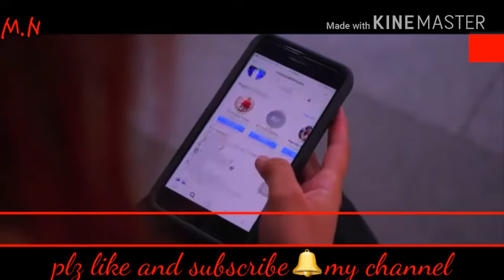Teddy | New Punjabi Songs 2018 | like and share plzz